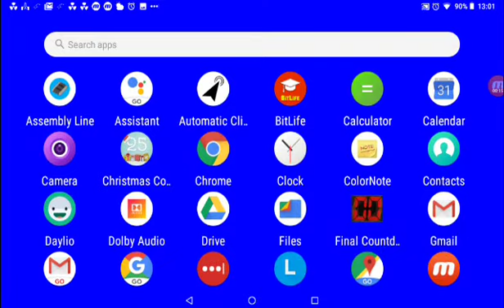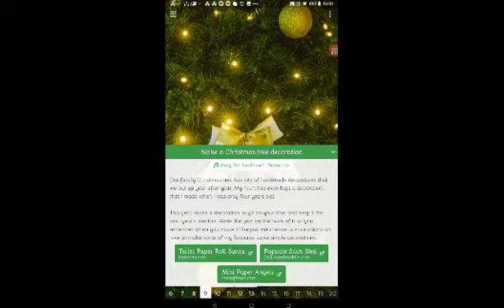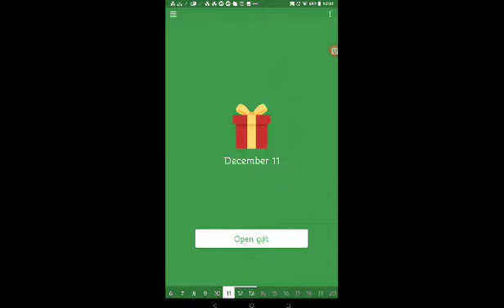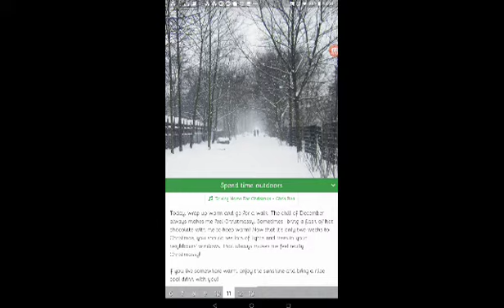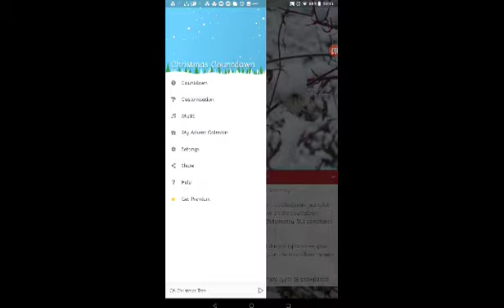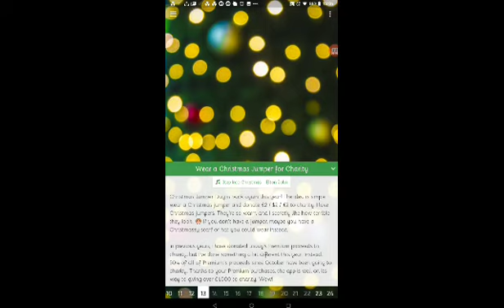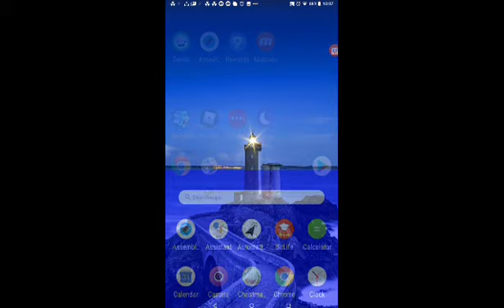11 Days Till Christmas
Reason I trimed it cause I leaked my wiki name!